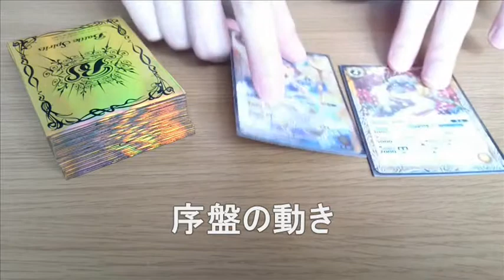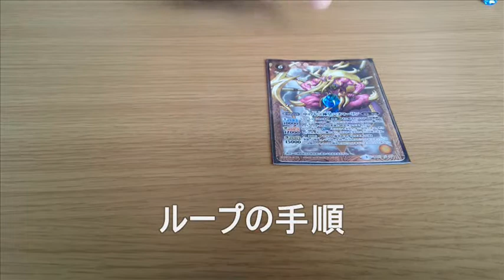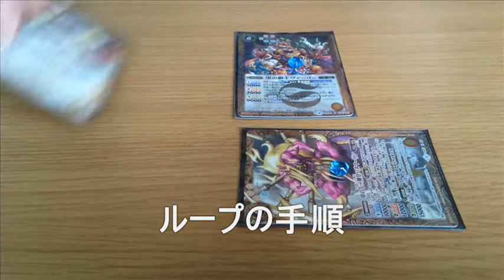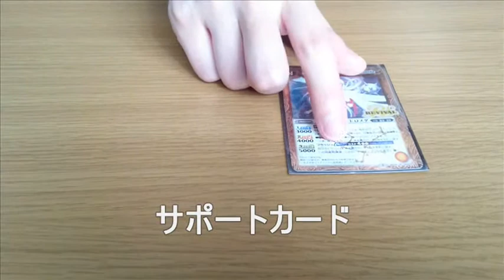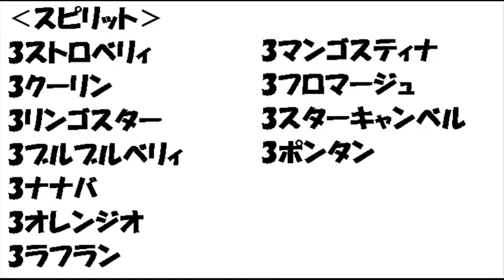【ループコンボ＆レシピ解説】ついに制限！申増食デッキ紹介【バトスピ動画】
バトルスピリッツ煌臨編第2章がもうすぐ発売されるので
現環境の強いデッキをまとめていきます。次回は、青ガルデアを予定。

ついに、ハヌマーリン・ヴァーリン・マンゴスティナが制限カードになりました。これによって、申アクセル(申コン)と増食デッキが弱体化。

※動画の撮影日が6月だったこともあり、一部会話におかしな点がありますがご了承ください。